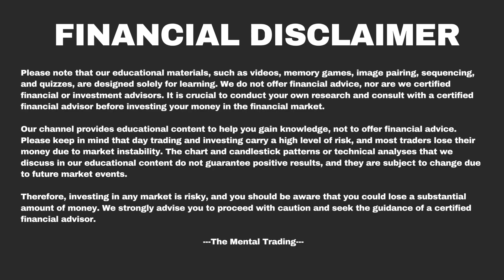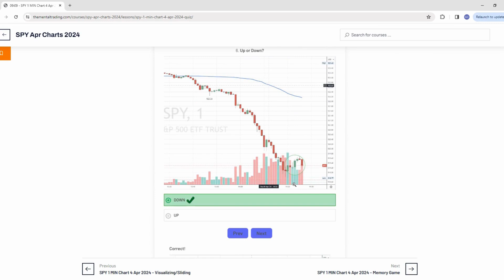SPY 1 MIN Chart 4 Apr 2024 - Trading